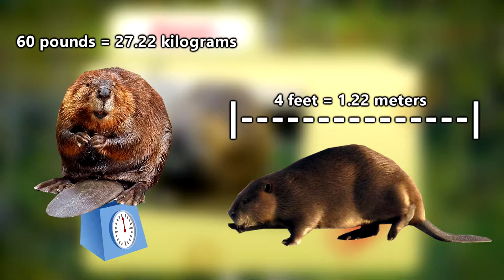Beaver Facts: Fun Facts About the Busiest Animals | Animal Fact Files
Beavers are known as the busiest animals; many of us have heard the phrase "busy as a beaver" and there's a reason it exists! Today's Animal Fact Files episode focuses on beaver facts. Join us to learn fun facts about the beaver! There are two living species of beavers: the North America beaver and the Eurasian beaver. Each of these species lives respectively where their namesakes would imply! Beavers are semiaquatic mammals who have flat tails that act as rudders and large back feet that assist with swimming. These large rodents, the second largest living rodents in the world, also waterproof their own fur using an oil produced in their scent glands. This is called castoreum. Beavers fell trees in their habitats in order to create the best environments in which they can live. In fact, they're considered to rival humans in their ability to change their surrounding landscape. Beaver houses are called beaver lodges and inside one of these homes may live a pair of beavers along with multiple generations of their children!

Scientific Name: Genus - Castor
 - North American beaver (Castor canadensis)
 - Eurasian beaver (Castor fiber)
Range: North America as well as Europe and Asia
Size: 4 feet (122cm); 60+ pounds (27+ kg)
Diet: mostly tree bark; also other vegetation such as roots, buds, and water plants

Beaver SPECIES 0:00
Beaver RANGE 0:20
Beaver SIZE 0:35
Beaver SWIMMING 0:50
Beaver CASTOREUM 1:18
Beaver ENVIRONMENT 1:32
Beaver DAM 2:14
Beaver DIET 2:40
Beaver MATING 2:51
Beaver LIFE CYCLE 3:05
Busy as a Beaver 3:15
Beaver LIFE SPAN 3:35
Beaver THREATS 3:46